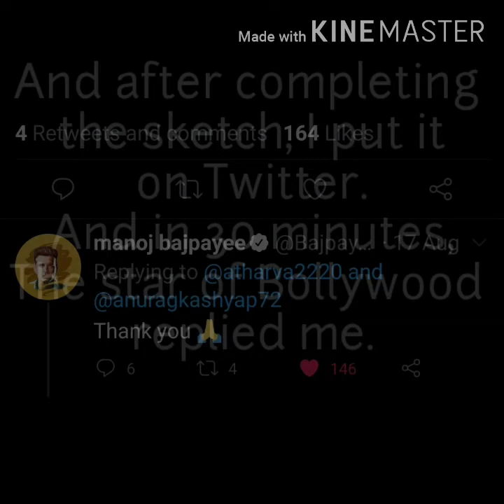Timelapse - 1 | Manoj Bajpayee | Sketch | Music | Gangs of Wasseypur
Hi, this is my first timelapse video.
I do sketching from a while now. It's really a fun time when the pencil is in my hand.

A person came from a very small town and started with small roles.
And the role which defined, the arrival of a superstar, Manoj Bajpayee, the character of SARDAAR KHAN from gangs of wasseypur.

And after that, he never looked back.
Being a big fan, I tried to catch that character by my pencil.

You can see my work on,